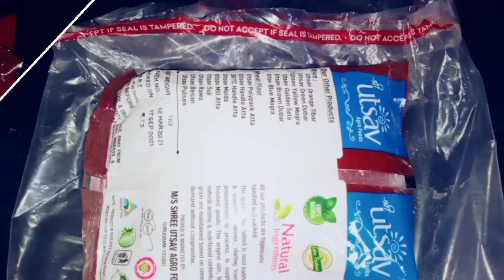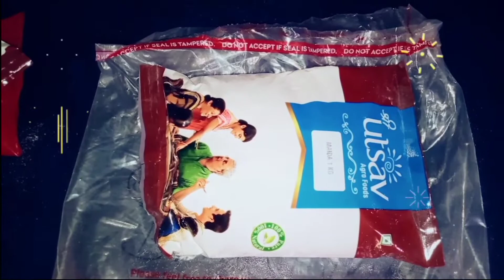CityMall Product Unboxing | Short | Har Din Sahi Daam| Online Shopping Guide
CityMall Product Unboxing | CityMall | Har Din Sahi Daam
2021